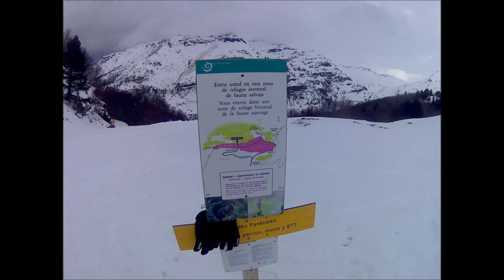Raquetas cicomarzada 2017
Excursion con raquetas de nieve por el entorno de candanchu y somport.